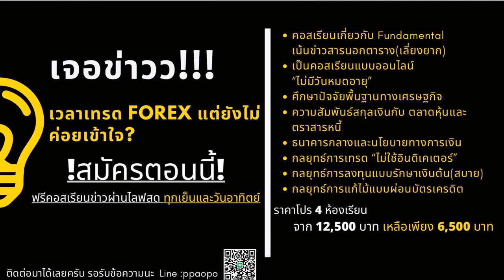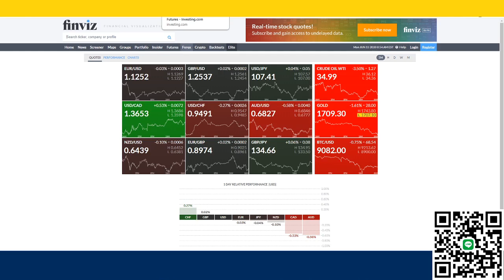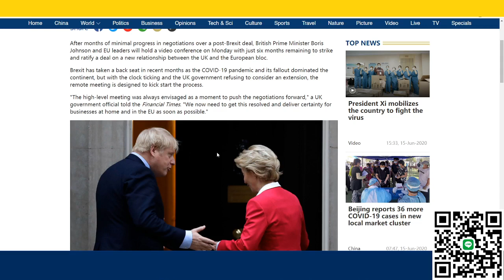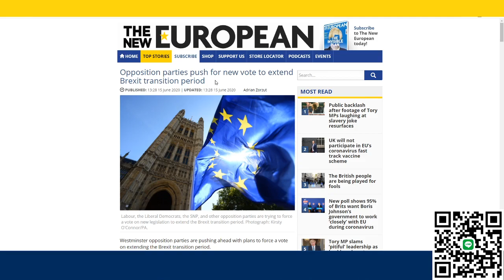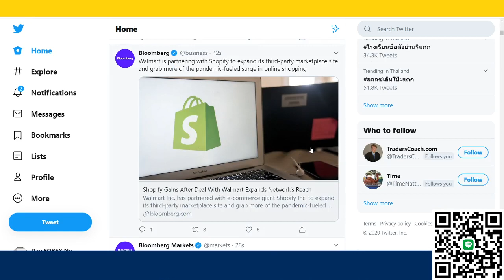💥สรุปข่าวเศรษฐกิจคืนนี้ ตลาดหุ้นสหรัฐเตรียมเปิดลบทั้งกระดานหวั่นโควิดระบาดรอบสอง